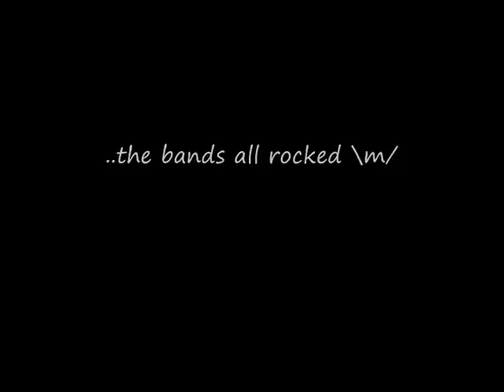The Quotes & Pics from the Reading Rock Academy .com's 2010 School Competition